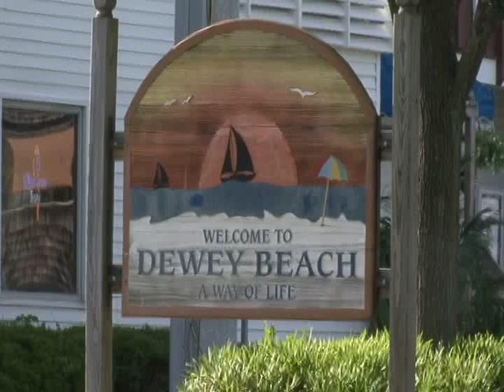Que Pasa ?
Dewey Beaches best Mexican cuisine